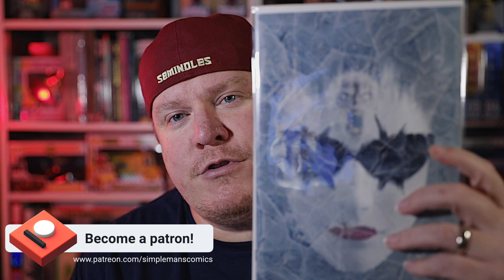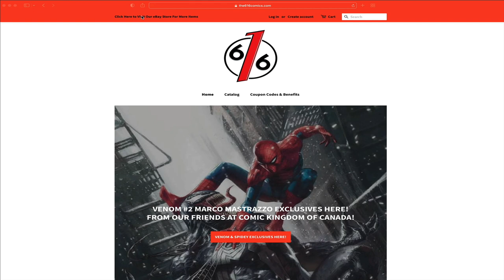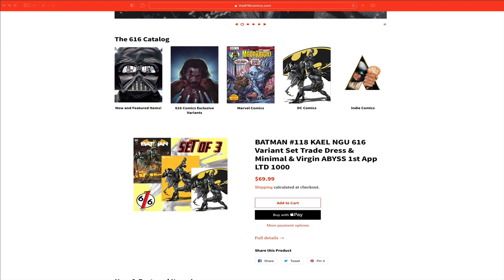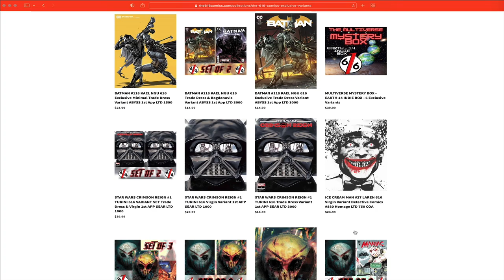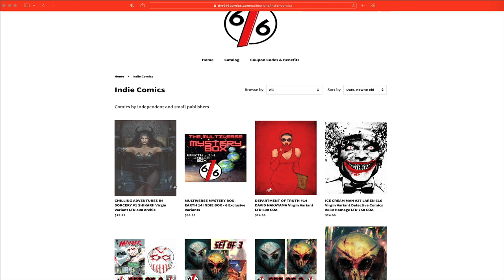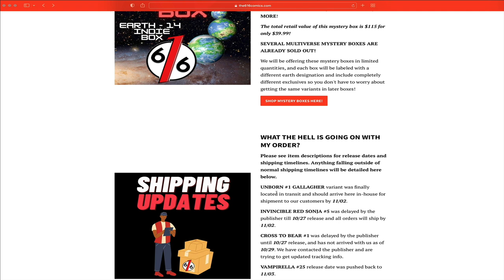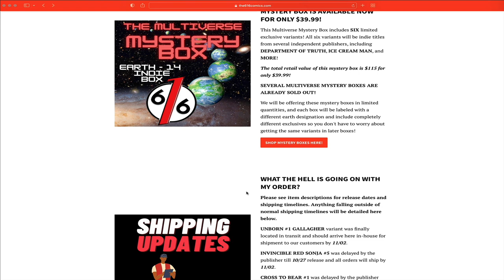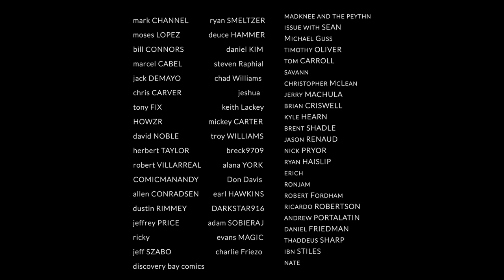The 616 Comics: A Great Site For Exclusive Comic Book Variants and more!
I highlight channel sponsor "The 616 Comics" and their website showcasing all of the amazing comic books they sell and how to navigate their website to find the different types of comic books they have available.